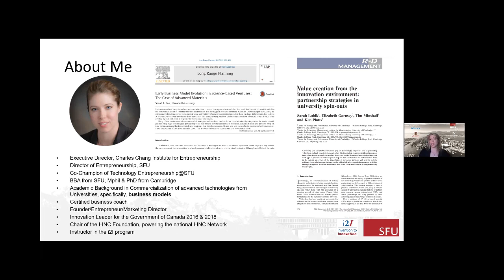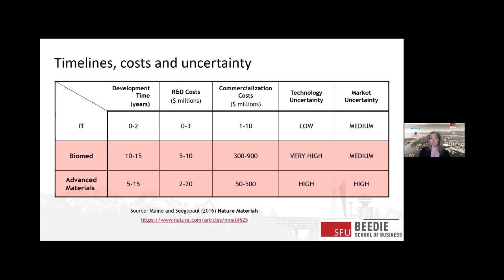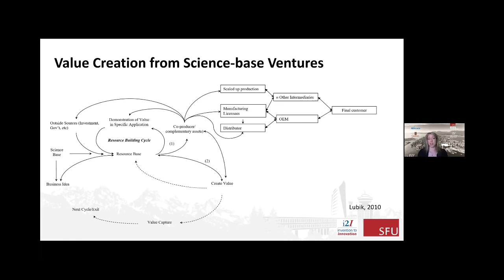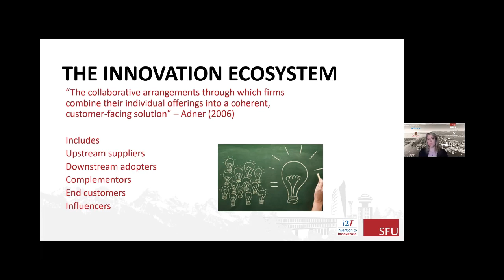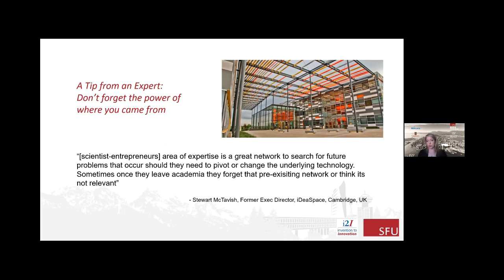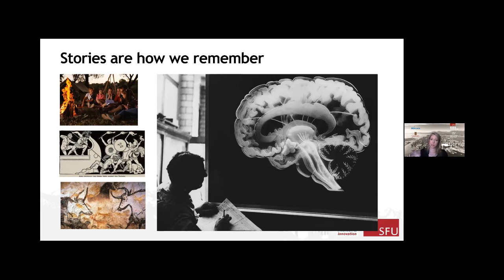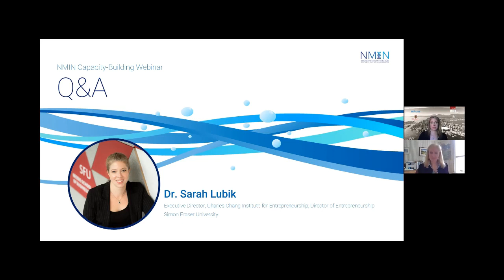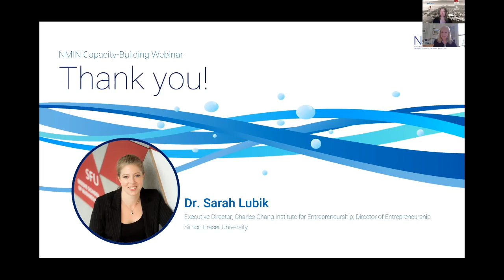Science-based business models: Why they are different (and powerful)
Speaker: Dr. Sarah Lubik, Executive Director, Charles Chang Institute for Entrepreneurship; Director of Entrepreneurship, Simon Fraser University

Powered by the Invention to Innovation program (i2I) and the Charles Chang Institute for Entrepreneurship.